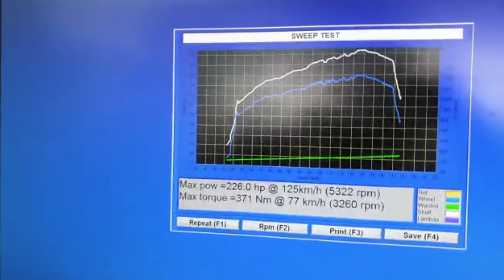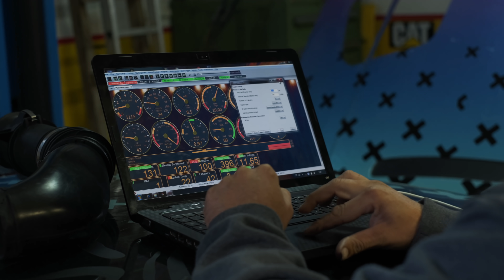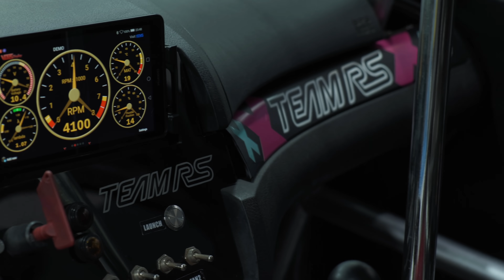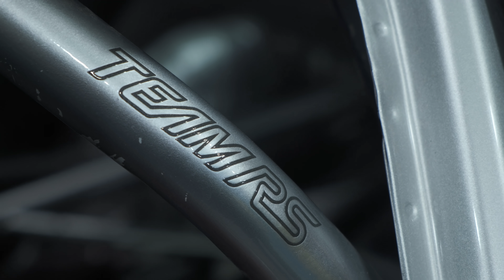BMW E46 sa 4.2 V8 motorom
BMW E46 V8

Engine 4.2 V8 ABZ (audi)
Gearbox BMW 530d
Performance clutch
Ecu VEMS
Diff 4.10
Steering angle kit(drift-garage.hu)
D2 shocks
Skyline alu radiator
Phoenix water pump
Bosch 044 fuel pump with swirl pot
M3 GTR hood
M3 wide fenders
M3 CSL heck
M3 CS rims